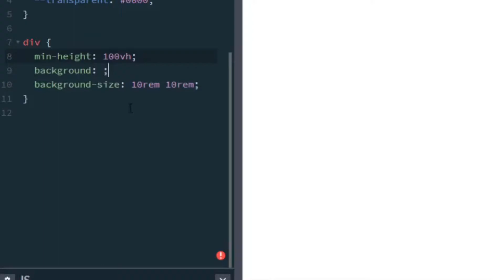How To Create Pattern With CSS #15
Learn how to use CSS to create a simple and beautiful pattern